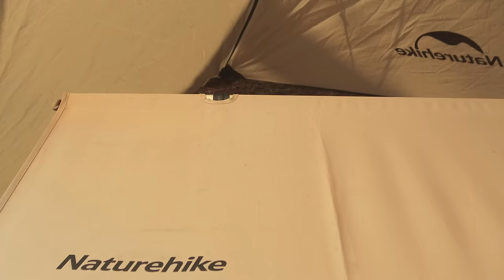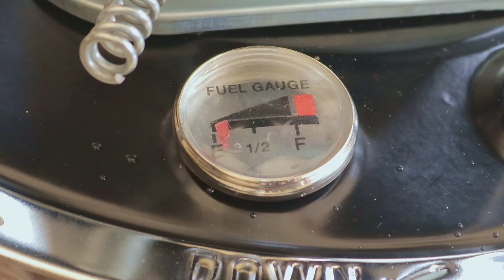Solo Camping in Rain in Cozy Tent with My Dog | Wilderness ASMR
Solo Camping in rain in Cozy Tent near stream with My Dog, ASMR

✅ If you like to buy Roxy 🐕 a treat or a Coffee for us

Sleeping Bag
Flextail Pump
Pole Hangers
Coffee filters
Camping Bag
Dog Bowl
Dog Sleeping Bag
Rechargeable LED
LED Lantern
Firewood Bag
Gas stove
Camping Pillow
Sleeping Pad
USB String Lights
Trangia Cookset
Lantern Hook
Wood Stove
Portable Grill
Water Container
Mess Kit
Coffee Grinder
Kerosene Stove
Pressure Cooker
Grill Pan
Japanese Hatchet